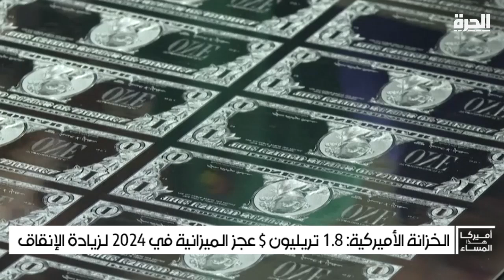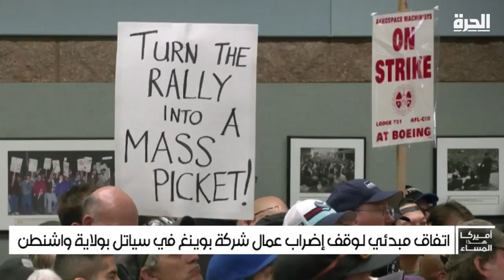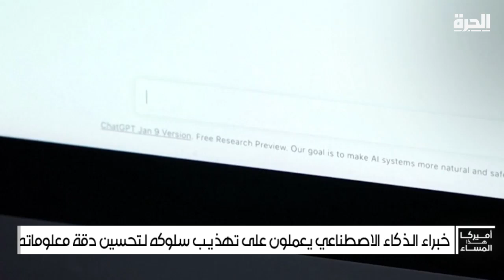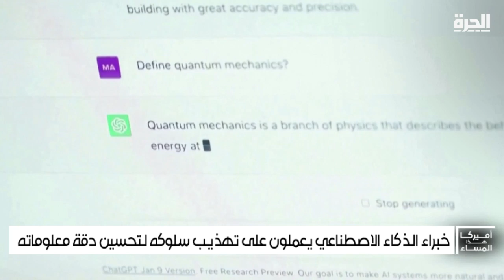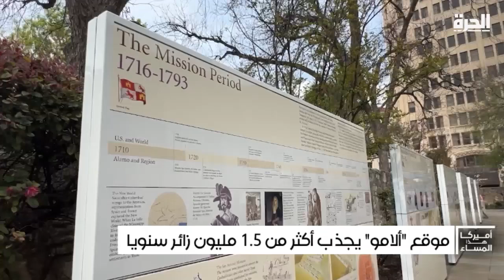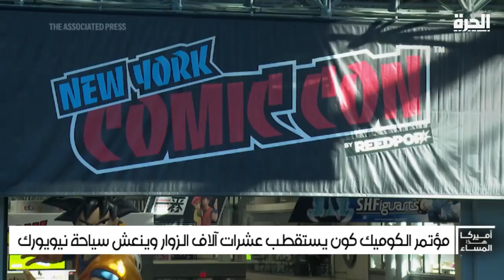واشنطن: تريد أن تقلل إسرائيل ضرباتها في العاصمة اللبنانية بيروت ومحيطها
مع استمرار التصعيد في المنطقة، الولايات المتحدة تقول إنها تريد أن تقلل إسرائيل ضرباتها في بيروت ومحيطها، وتشير مجددا إلى أن مقتل السنوار يمثل فرصة لوقف إطلاق النار.

حمل تطبيق "الحرة كونيكت" للتلفزيونات والهواتف الذكية:

أمازون فاير